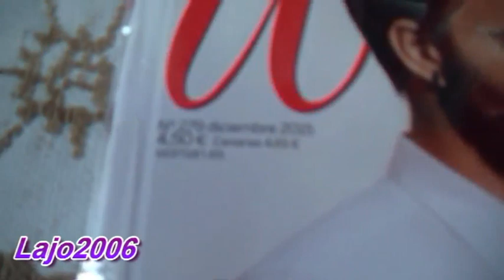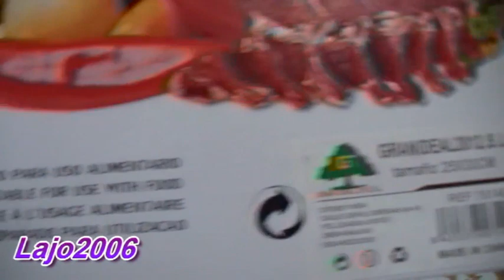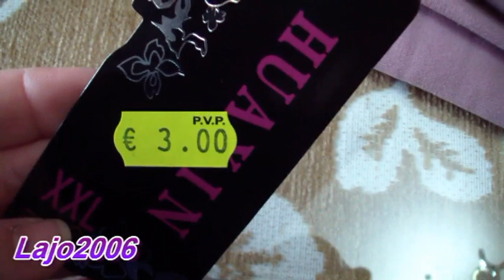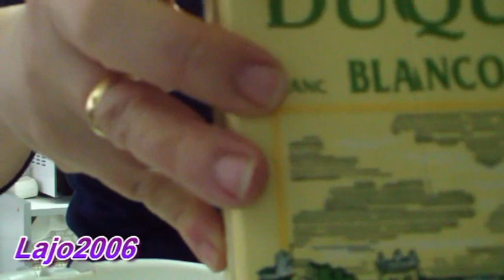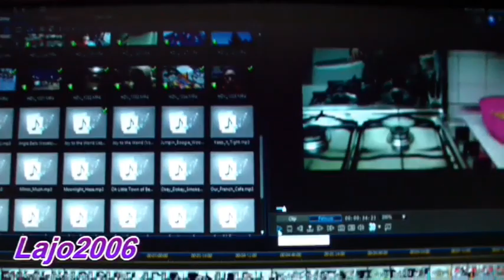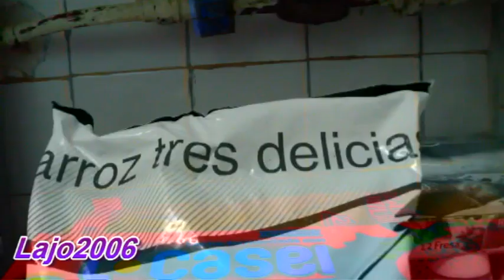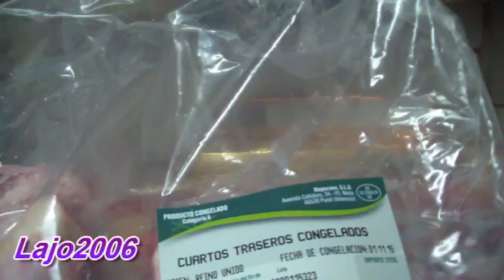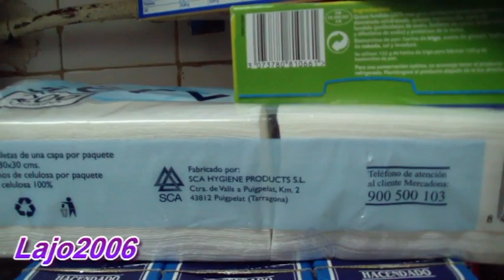Vlogmas 2015 (( dia 13 ))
Mándanos tus Cartitas a ...:

LAURA SERRANO SANCHEZ
APARTADO DE CORREOS Nº  805
18009 GRANADA (ESPAÑA)

lajo2006